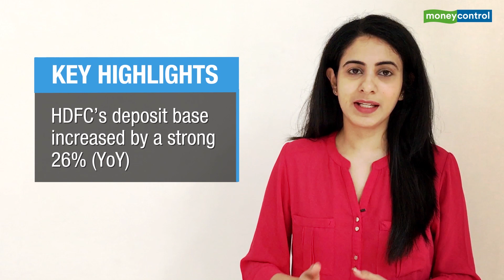Is HDFC Best Placed To Withstand Turmoil? | Ideas For Profit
According to Crisil, Assets under management (AUM) of non-banking finance companies (NBFCs) are expected to de-grow for the first time in nearly two decades in FY21. Among different segments, housing finance may remain flat or see small growth of 1 to 2 percent in FY21.  This will make investors ponder – is it worth considering HDFC, the largest housing finance company (HFC) at this juncture? Find out in this edition of Ideas For Profit with Sakshi Batra.